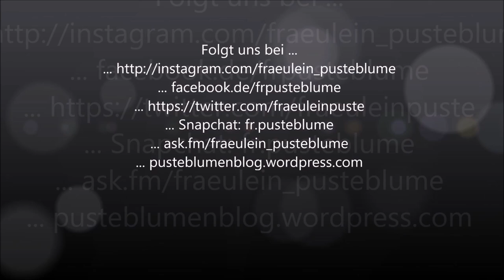Haters gonna hate! - Auf Kommentare reagieren!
... ask.fm/fraeulein_pusteblume